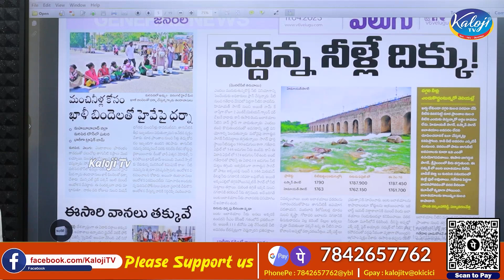మంచి నీళ్ల కోసం రోడ్డెక్కిన మహిళలు | Namaste telangana Velugu Article on Drinking Water | Kaloji TV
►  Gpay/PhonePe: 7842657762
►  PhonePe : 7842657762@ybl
►  Gpay : kalojitv@okicici